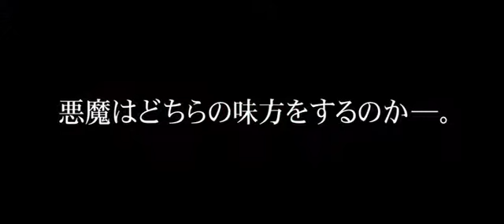DEMON デーモン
悪魔はどちらの味方をするのか
1切り立った山に囲まれ、世間から隔離された町
ここを支配しているのは、凶暴なひとりの男
誰もがその力に怯え、泣き叫び、跪く その卑劣な罠に掛かった女を助ける、孤独な男
彼もまた、悪魔に魂を売っていた